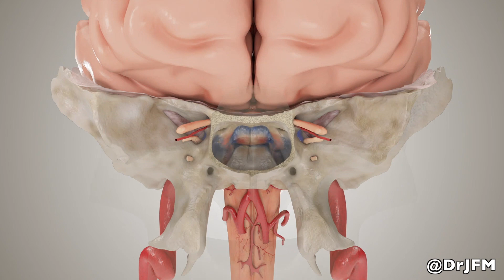Skull Base Meningioma Animation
This animated video shows what happens in the base of the skull when a meningioma tumor develops. Narrated by Stanford neurosurgeon Dr. Juan C. Fernandez-Miranda.